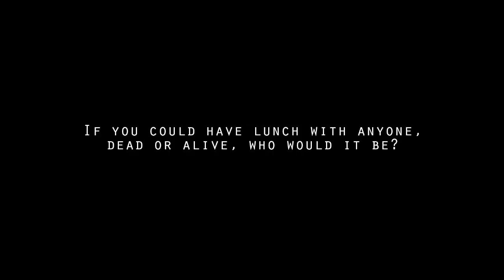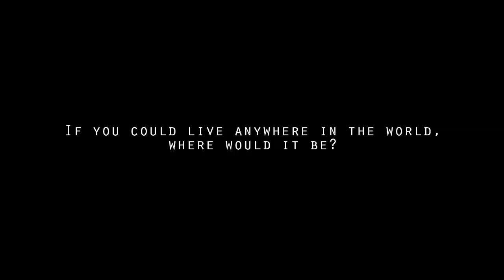The Model Diaries | Conor Doherty @ Elite Models London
The Model Diaries
Film by Eva K. Salvi
Conor Doherty @ Elite Models London